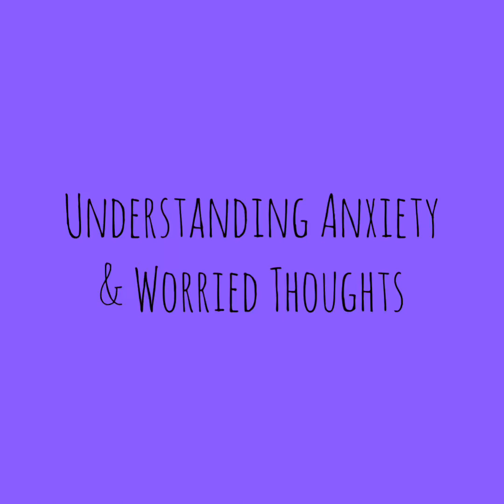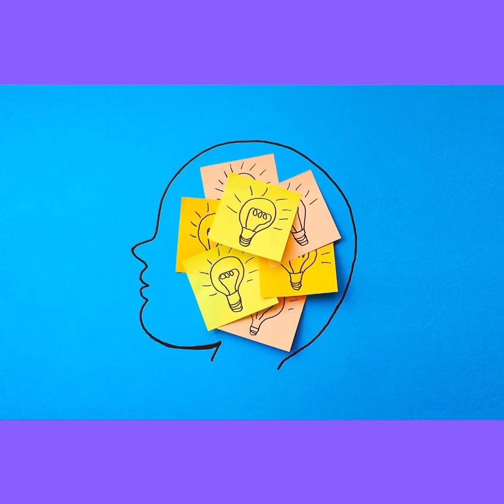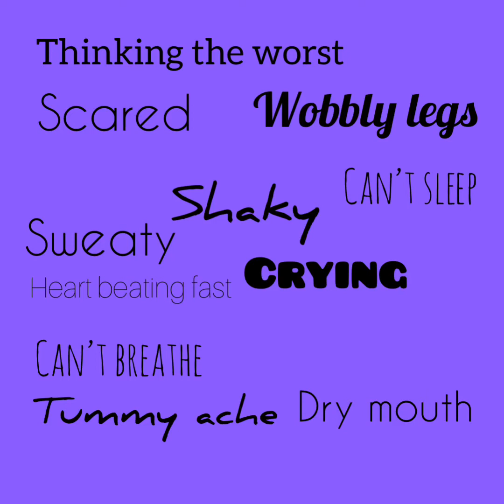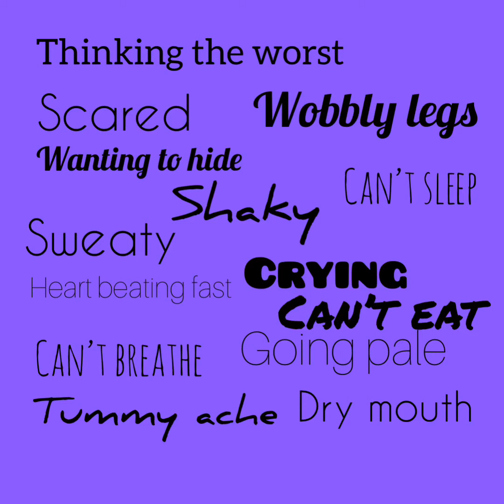Young Carers What Is Anxiety